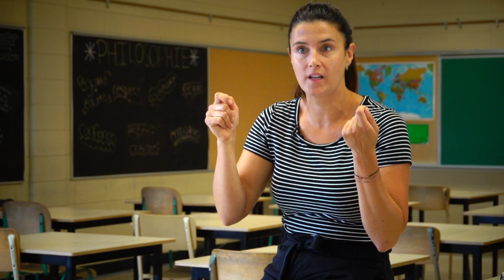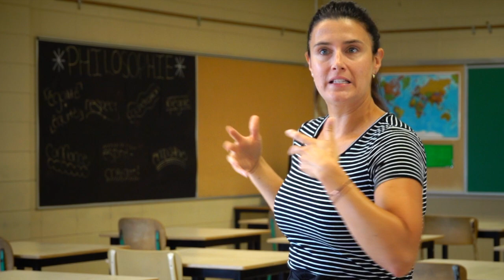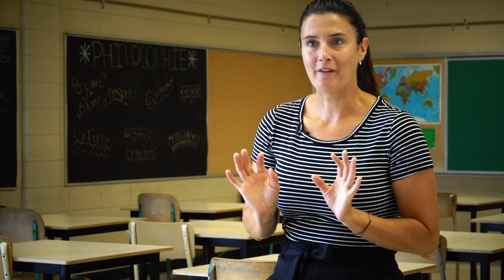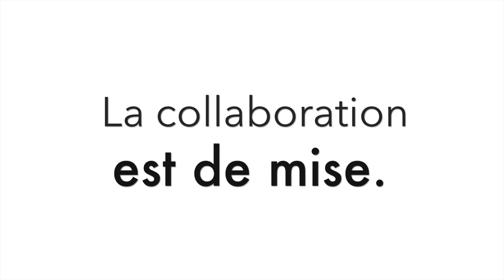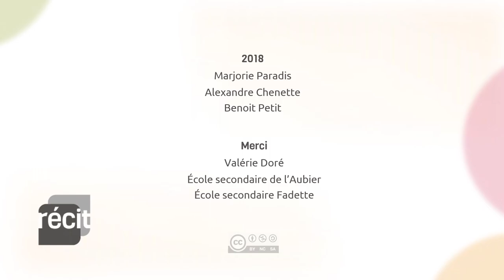RV 4 - Favoriser l'autonomie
Découvrez des pistes pour l’utilisation de la réalité virtuelle en classe et la mise en place d’une pratique pédagogique tournée vers le développement de l’autonomie de l'apprenant.